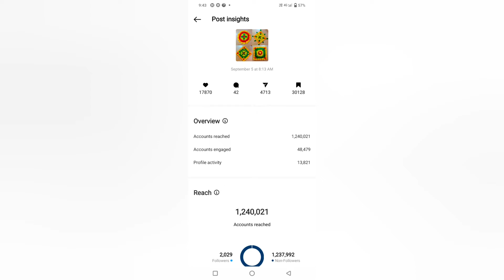Instagram # likes# Accounts reached ಶ್ರೀ ಗಣೇಶನಿಗೆ ಮತ್ತು ದೇವಿಗೆ ಅಲಂಕಾರ ಮಾಡುವ ಸುಲಭ ವಿಧಾನ😊